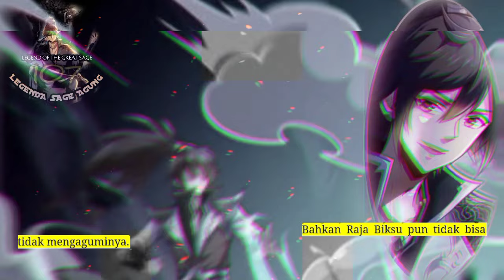Legenda Sage Agung season 107